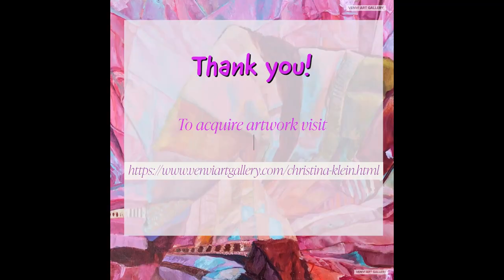Venvi Artist Talk: Serena Corson interviewing artist Christina Klein on her solo "Domesticated".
to enjoy and collect new artworks from artist Christina Klein’s show, “Domesticated" and other popular Tallahassee artists works.

Klein, who received her MFA from Florida State University, lives in Oakland, California where she teaches drawing and painting at the University of California, Berkeley. Her work showcases the themes of home, adornment, and textile landscapes. Klein’s acrylic paintings depict quilts morphing into landscapes and architectural forms. “Domesticated” incorporates elements from her previous series, influenced by visits to abandoned houses in the rural countryside, drawn in by the way they fall apart. “Domesticated” continues this narrative, focusing on the decorative interiors.

Much of Klein’s work is sourced from recycled materials. Canvases are built using wood from an abandoned home, or pieces of discarded lumber from new construction.